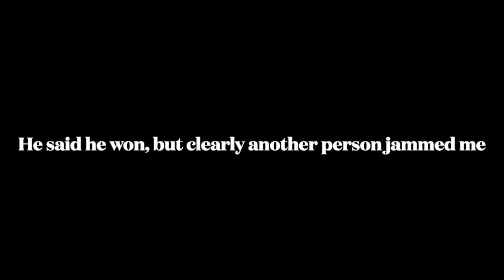DOMINATING Against Strangers On 1 VS 1 Fades Machine In Football Fusion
Today, DOMINATING Against Strangers On 1 VS 1 Fades Machine In Football Fusion

mechanisms.